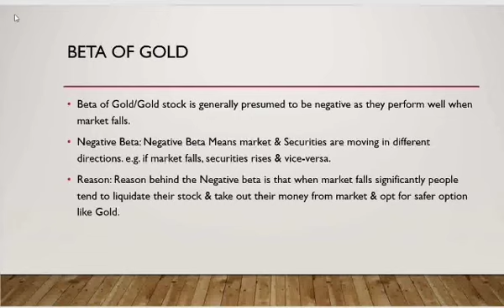Beta of Gold|Share Market